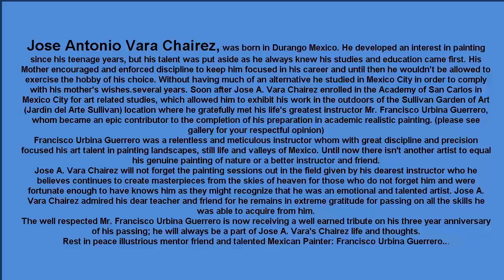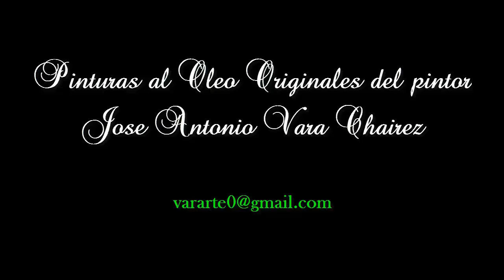GALLERY ART (JOSE ANTONIO VARA Painter Mexicano)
JOSE ANTONIO VARA PINTOR MEXICANO EGRESADO DE LA ACADEMIA DE SAN CARLOS DE LA CIUDAD DE MEXICO Y ESTUDIOS PRELIMINARES CON EL ILUSTRE PINTOR MEXICANO SR FRANCISCO URBINA GUERRERO MAS DE CUATRO ANOS ,,,CON EXPOCISIONES EN LA GALERIA ROMANO Y POSTERIORMENTE EN LOS ESTADOS UNIDOS...